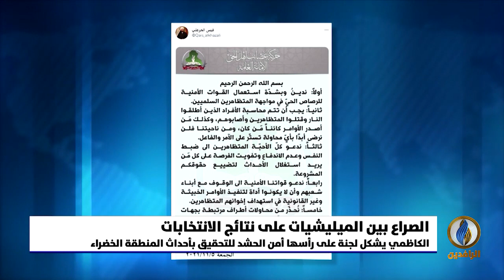تقرير إخباري.. أحداث المنطقة الخضراء.. فصل دموي من فصول الصراع الانتخابي